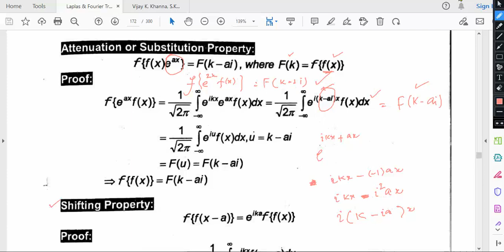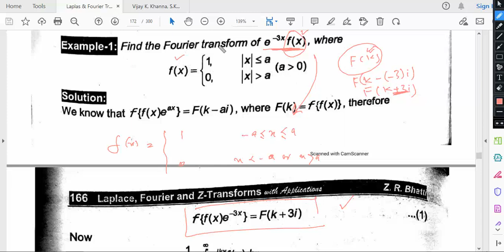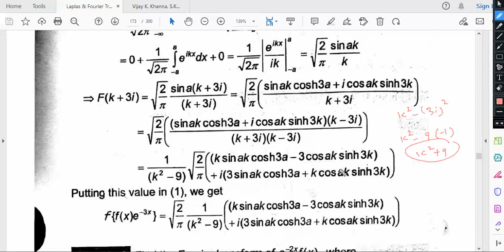Fourier transform (Lec#05)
Examples continued